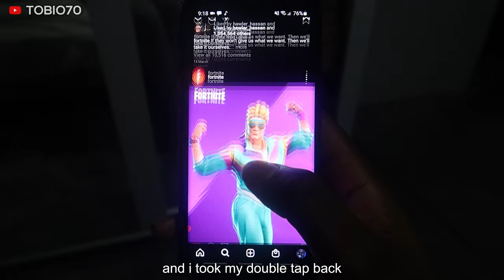CUDDLEFISH DISSTRACK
alternate versions of this song on my soundcloud lmk which1 u thinks d best